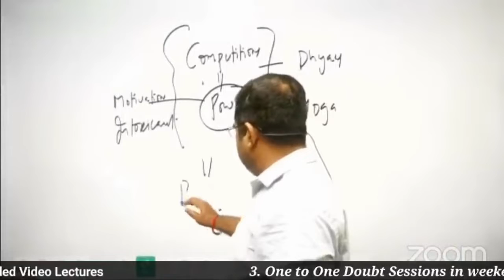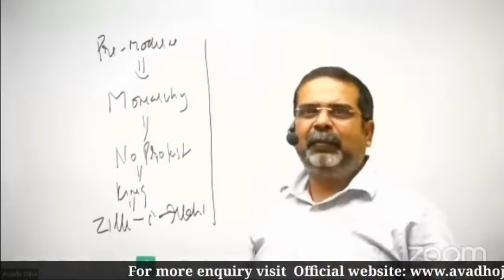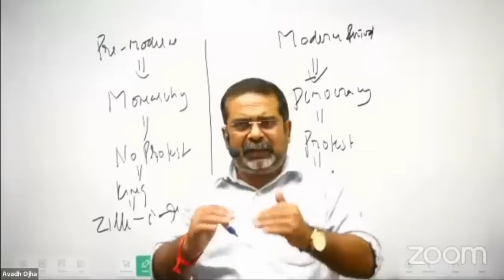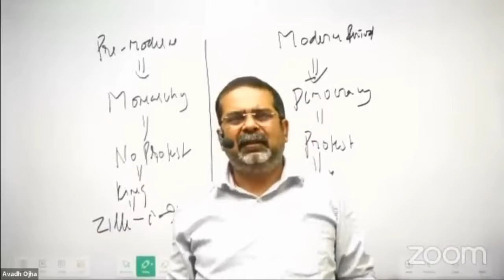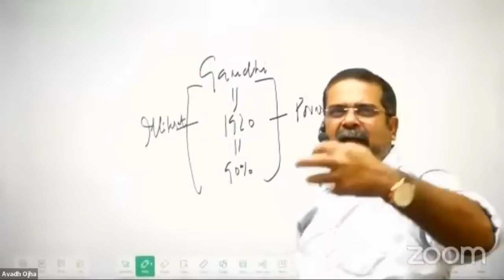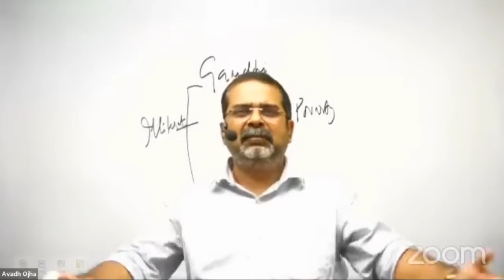अग्निवीर का विरोध सही है या गलत | अवध ओझा सर